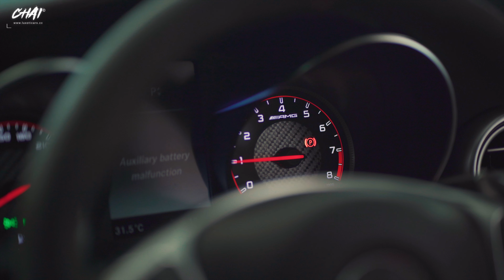The Last V8 | Mercedes Benz C63s 4.0 V8 AMG Saloon | Sold to Ibu Mengandung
Peace,

Luxoticars is a brand that emphasizes the luxury and prowess of vehicles boasting over 500 horsepower. Established in Kuala Lumpur since 2008, Luxoticars is now widely recognized by the names Abu Garcia or Chai.

Today, Abu Garcia is excited to deliver a sleek black Mercedes AMG C63 S sports sedan. This delivery is especially unique as the car is being purchased by an expectant mother. Congratulations to this amazing mom on acquiring a stunning sports car from Mercedes AMG C63 S!

Feel free to visit my Shopee page

I hope everyone enjoy watching this video.

   / luxoticars

   / abugarciainc

Editor
   / bigbadassboy